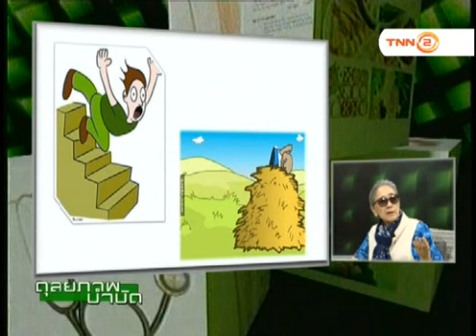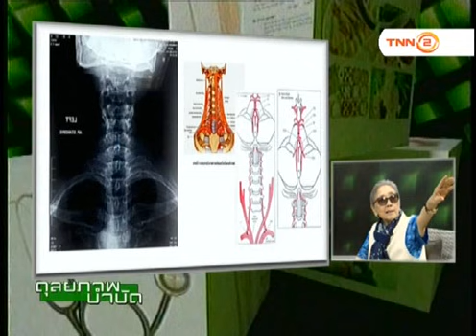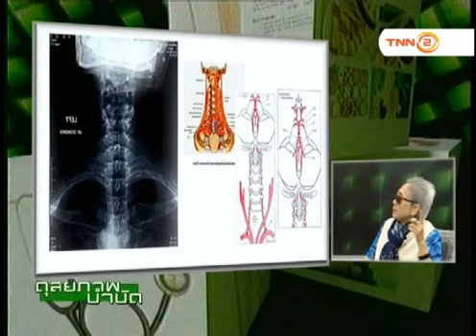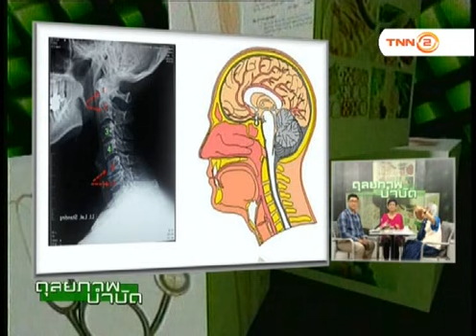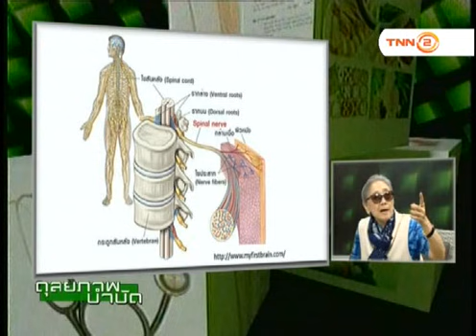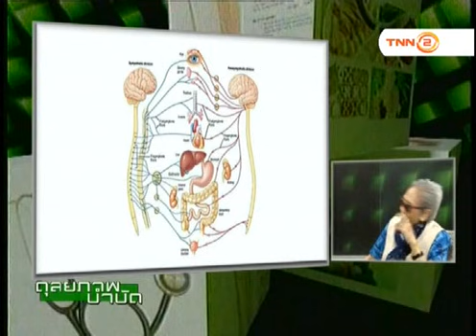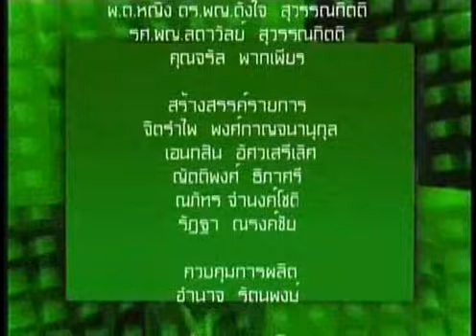ดุลภาพบำบัด⎜บ้านหมุน มหัศจรรย์ลมหายใจ ดุลภาพบำบัด [05.08.61]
รายการดุลยภาพบำบัด
ตอน
O/A  05/08/2561

-วิทยากร พญ. ลดาวัลย์  สุวรรณกิตติ
-วิทยากรรับเชิญ คุณชลธิศ  ไพจิตร

คุณจิระวรรณ  พึ่งกริ่ม   (ผู้เข้ารับการรักษา)

ติดตามรายการดุลยภาพบำบัด  ประจำทุกวันอาทิตย์ เวลา 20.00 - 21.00 น.